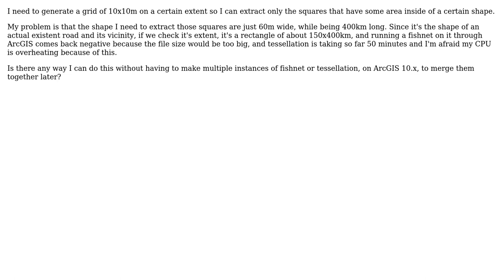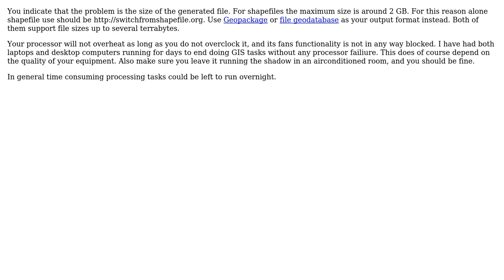GIS: Generate a grid through an extensive area without killing my machine (2 Solutions!!)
GIS: Generate a grid through an extensive area without killing my machine

With thanks & praise to God, and with thanks to the many people who have made this project possible! | Content (except music & images) licensed under CC BY-SA | Music | Images & others | With thanks to user Zipper1365 user ragnvald user PolyGeo user Maps4Funn user Hornbydd and the Stack Exchange Network Trademarks are property of their respective owners. You are responsible for your own actions.